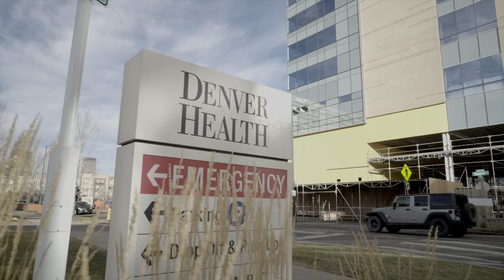Denver Health Hospital Works to Meet the Needs of its Growing Community with an Expansion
Denver Health Hospital is committed to improving the infrastructure and expanding its outpatient medical center for an ever-growing community, and at the heart of it all is the NECA/IBEW Powering America Team of IBEW Local 68 and NECA Contractor Sturgeon Electric.

As Denver’s population grows and the demand for quality healthcare increases with it, Denver Health is working to meet the needs of the community with a new seven-story outpatient medical center with top-of-the-line technology that will centralize numerous services all under one roof.

And with construction work considered essential in Denver during the coronavirus, work continues while adhering to proper CDC and health guidelines and the level of quality our customers expect continues to be delivered.

The NECA/IBEW Powering America Team in Denver are more than qualified for the job - they have worked on a number of hospital projects in the area including those at the VA, Lutheran’s, St. Anthony’s, Children’s Hospital and are now coming together to work at Denver Health.